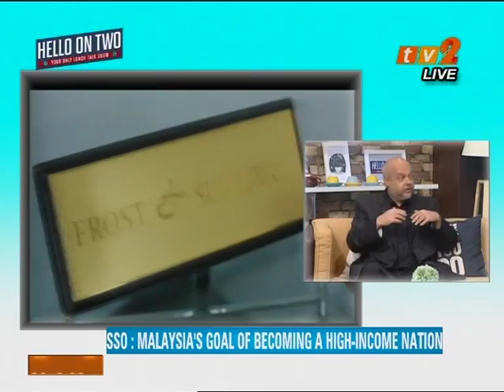Michael Warren discussing Shared Services & Outsourcing (SSO)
A Shared Services and Outsourcing overview from Dec 2014 to encourage more people to consider SSO as a Career of Choice in Malaysia.